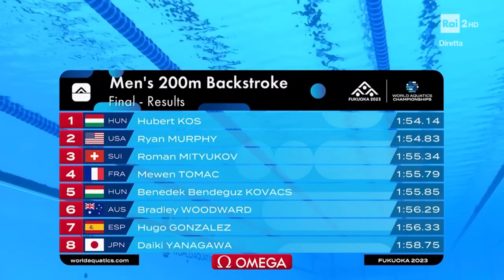Hubert Kos- Men's 200m Backstroke Final- World Swimming Championships,2023 Fukuoka